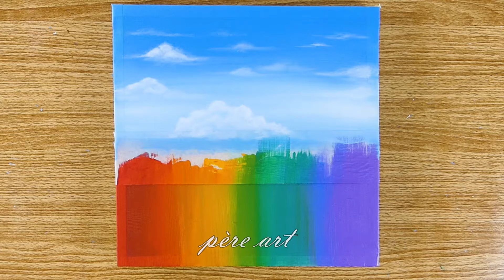🌈cascade arc-en-ciel !! peinture acrylique relaxante (Père ART 197)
Les médiums acryliques ou simplement l'ajout d'eau permettent aux peintres de modifier la couleur, la texture, la dureté, la flexibilité et d'autres propriétés de la surface peinte. Les peintres à l'huile et à l'aquarelle travaillent également avec une variété de médiums, mais la sélection de médiums acryliques est nettement plus large. Les acryliques peuvent être utilisés pour modifier leurs propriétés liantes et peuvent adhérer à une large gamme de surfaces. Le papier, la toile et une variété d’autres matériaux peuvent tous être peints à l’acrylique ; cependant, comme les bois d'ingénierie comme les panneaux de fibres de densité moyenne sont poreux, il peut être difficile de peindre à l'acrylique sur ces surfaces. Les peintures acryliques sont également utilisées dans les loisirs tels que la construction de modèles réduits, d'automobiles, de bâtiments, de chemins de fer et d'autres structures.

Différentes méthodes de manipulation et d’application de peintures acryliques à base de polymères sont connues sous le nom de techniques de peinture acrylique. Parce qu'elles se dissolvent dans l'eau, les peintures acryliques sèchent plus rapidement que les peintures à l'huile, en seulement 10 minutes. Ces types de peinture peuvent être utilisés directement sur la toile, éliminant ainsi le recours à la térébenthine et au gesso. Les acryliques peuvent être diluées afin de pouvoir être versées ou utilisées pour les glacis en plus de peindre avec des peintures de couleurs concentrées.

Nous espérons que vous aimerez notre art et découvrirez le plaisir de le faire vous-même ! Rendre facile.
La vidéo ci-dessous peut montrer les actions effectuées par nos personnages dans un environnement contrôlé. Veuillez faire preuve de jugement, de soin et de prudence si vous envisagez de copier.
Merci beaucoup! Passe une bonne journée.